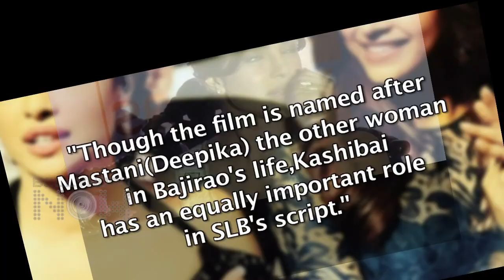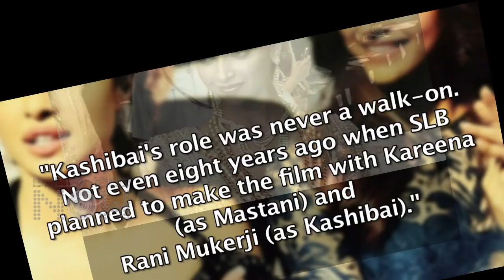Deepika vs Priyanka Who'll Dance Better for Ranveer Singh? | Bajirao Mastani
Deepika Padukone and Priyanka Chopra have been casted in Sanjay Leela Bhansali's next Bajirao Mastani with Ranveer Singh playing Peshwa Bajirao. A tough competition between the two beauties will be exihibit their dance talent.Watch this video to know more about Sanjay Leela Bhansali's opus and tell us whose dance do you think will be more desirable.